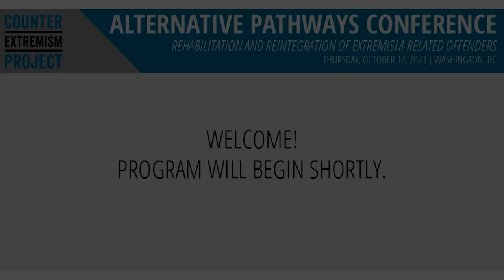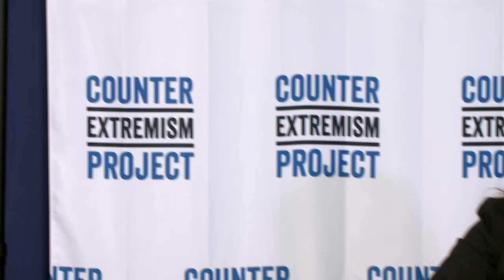Alternative Pathways Conference | Opening Remarks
"Opening Remarks"
•Ryan Garfinkel | Center for Prevention Programs and Partnerships, U.S. Department of Homeland Security
•David Ibsen | Executive Director, Counter Extremism Project
•Elizabeth Hume | Executive Director, Alliance for Peacebuilding

"Alternative Pathways Conference: The Rehabilitation and Reintegration of Extremism-Related Offenders"

On October 12, 2023, the Counter Extremism Project (CEP)—with support from the U.S. Department of Homeland Security (DHS)—hosted an in-person event at the National Press Club in Washington, DC with leading experts in the fields of rehabilitation and reintegration.

Speakers and panelists explored trauma and violence in rehabilitation and reintegration programs and how to reform in-prison and post-release programming for convicted violent extremists and terrorists.

This event is part of CEP’s Alternative Pathways program, an in-community reentry and recidivism reduction initiative focused on those susceptible to radicalization in prison or those convicted of terrorism-related offenses. to learn more.